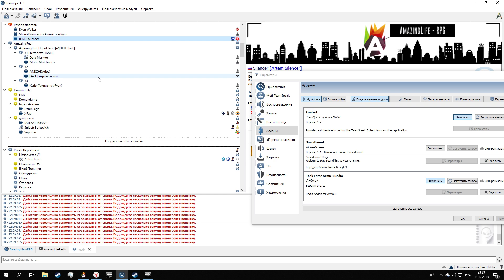ArmA 3 2018 12 18 23 41 08 04 DVR